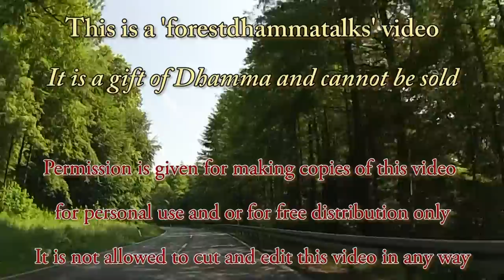"About death" & meditation (HD) - Dhamma Talk by Ajahn Martin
"About death" - A Dhamma talk in English followed by a group meditation. Given by Ajahn Martin Piyadhammo in HeiligKreuzSteinach (Germany) on  the 20th of June 2016.